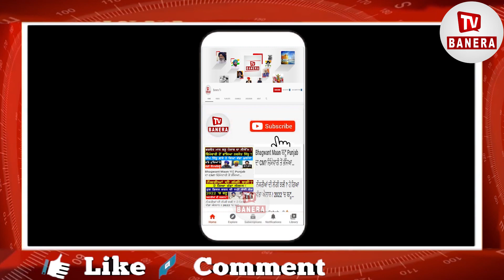ਭਗਵੰਤ ਮਾਨ ਨੇ ਮੋਦੀ ਦੀ ਲਾਈ ਕਲਾਸ, ਕਿਸਾਨੀ ਅੰਦੋਲਨ ਬਾਰੇ ਕਹੀ ਵੱਡੀ ਗੱਲ, |Bhagwant Maan |Modi | Kisan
ਭਗਵੰਤ ਮਾਨ ਨੇ ਮੋਦੀ ਦੀ ਲਾਈ ਕਲਾਸ
ਕਿਸਾਨੀ ਅੰਦੋਲਨ ਬਾਰੇ ਕਹੀ ਵੱਡੀ ਗੱਲ
22 ਜਿੱਤਣ ਦਾ ਠੋਕਿਆ ਦਾਅਵਾ
Bhagwant Maan , Modi ,  Kisan , latest news , big news ,